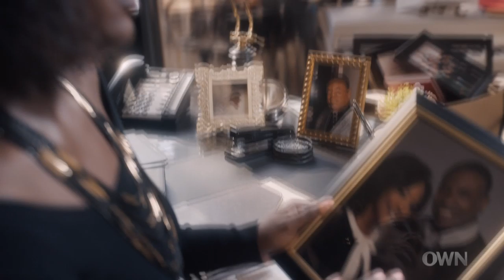Greenleaf Season 5 Teaser Trailer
On Season 5, the Greenleafs attempt to maintain a united front in the face of losing their church to Bob Whitmore and Harmony and Hope Ministries, but secrets past and present create what could be fatal fractures in the family’s fragile foundation.

Season 5 of "Greenleaf" premieres in June 2020 on OWN: Oprah Winfrey Network.